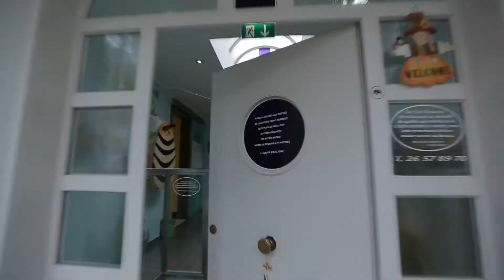Mini Maya 2 Crèche à Esch-Sur-Alzette - Luxembourg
La crèche Mini-Maya 2 à Esch sur Alzette située à proximité des communes de Belvaux, foetz, Mondercange, Schifflange au Luxembourg.

Nous accueillerons votre enfant dans une maison de maître spacieuse est spécialement pensé pour leur confort, leur bien-être et leur sécurité.

Nous sommes sensibles à offrir un lieu chaleureux et convivial mais surtout à donner à vos enfants tout ce qui est nécessaire pour ce qu’ils se sentent en confiance.

Nous favorisons une approche individualisée de l’accueil au sein de notre crèche, notre structure dispose d’une capacité d’accueil de 25 enfants répartis en 2 groupes, nous voulons mettre en avant un esprit familial et privilégier les relations de confiance que nous entretiendrons avec vous.

Nous disposons d’un grand jardin avec des jeux extérieur pour le défoulement des enfants.

Nos équipes sont composées d’éducateur gradué, diplômé et aide éducateur, afin de garantir la qualité d’accueil et l’épanouissement de votre enfant dans notre crèche aussi nous prévoyons un personnel toujours supérieur en nombre par groupe à ce qui est normalement demandé par l’agrément de l’état.

Nous véhiculons le Luxembourgeois et le français principalement, notre personnel parle couramment :

Le Portugais, l’Allemand , l’Anglais, le Roumain, l’Albanais, et Monténégrain.